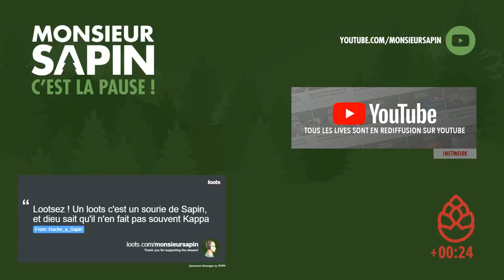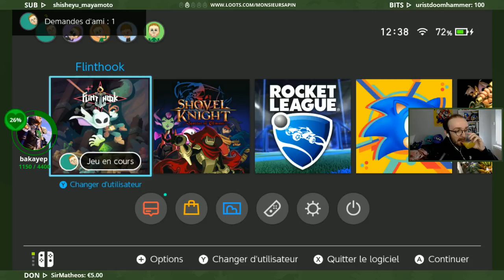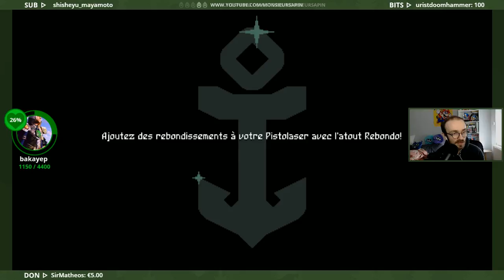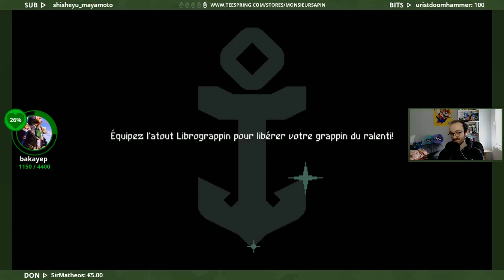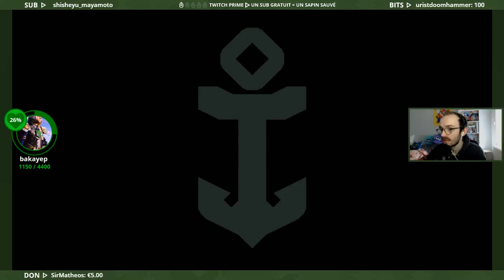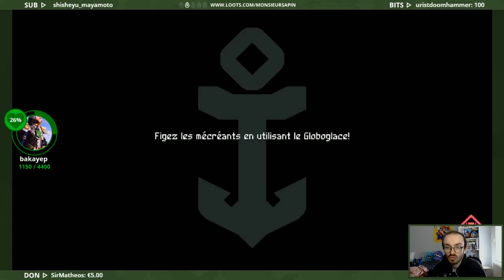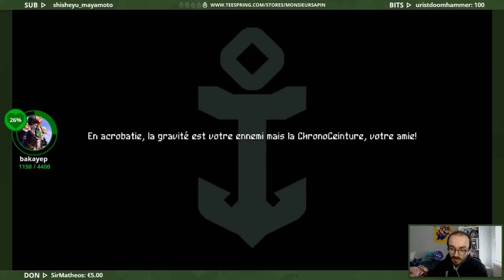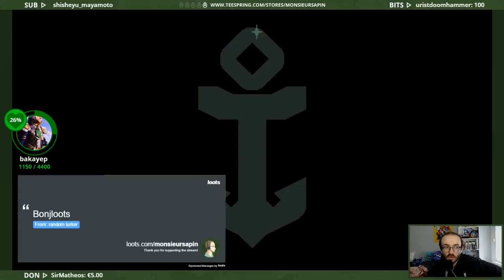Flinthook (Nintendo Switch) - Au fil du rasoir ! - 12/03/2018